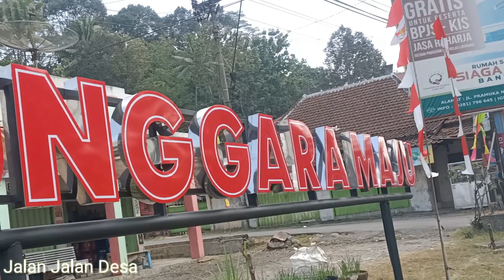Dukuh Sidodadi Desa Tunggara Kec Sigaluh Kab Banjarnegara